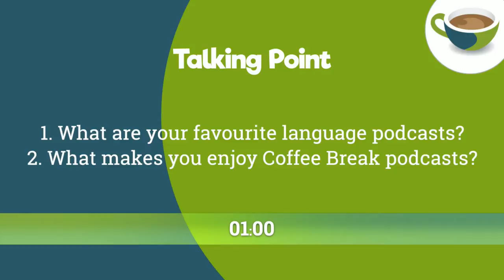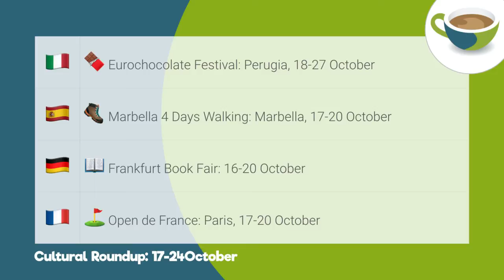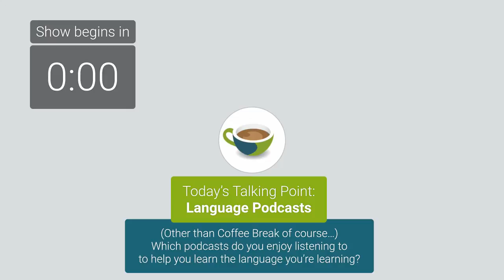The Coffee Break Catch-Up - 17 October 2019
Join us for our weekly live broadcast in which we update you on all things Coffee Break, from our latest podcast episodes and videos to what's been happening on our social profiles. This week our Talking Point is language podcasts: what are your favourite podcasts (other than Coffee Break!)?